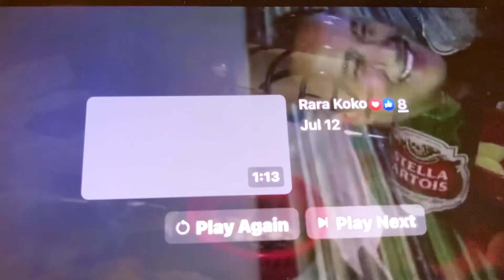Bbig stock Rara koko serenading BBiG family with no judgment zone just a little bit of fun